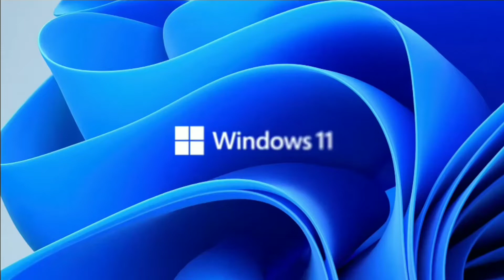Snap Windows in Groups | Windows 11 | Ask Review 360